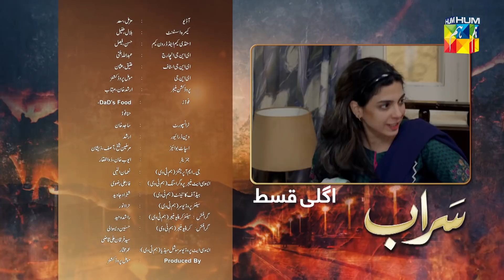Saraab Episode 29 Promo HUM TV Drama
Saraab Episode 29 Promo HD Full Official video - 25 February 2021 at Hum TV official YouTube channel.

After Ishq Zahe Naseeb and Ye Dil Mera, Saraab also raises an important mental health issue which revolves around patients suffering from ‘schizophrenia'.

Moomal Entertainment & MD Productions presents "Saraab"

Saraab Episode 29 Promo Full HD - Saraab is a latest drama serial by Hum TV and HUM TV Dramas are well-known for its quality in Pakistani Drama & Entertainment production. Today Hum TV is broadcasting the Episode 29 Promo of Saraab. Saraab Episode 29 Promo Full in HD Quality 25 February 2021 at Hum TV official YouTube channel. Enjoy official Hum TV Drama with best dramatic scene, sound and surprise.

Starring :
Sami Khan, Sonya Hussain, Auranzeb Laghari, Farida Shabbir, Ghana Ali, Nazish Jehangir, Sajid Shah & Others

Writer:
Edison Idrees

Director:
Mohsin Talat